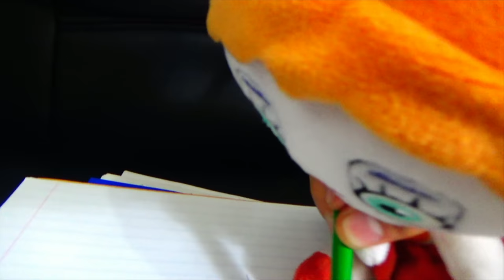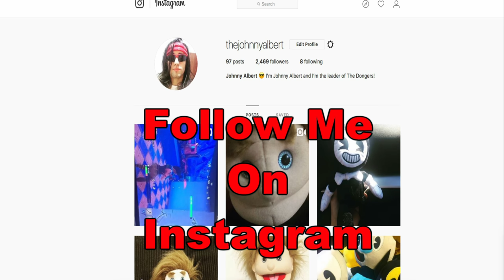FNAF Plush - Baby's Diary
Baby has a diary and everybody wants to read it!!! FNAF Plush - Baby's Diary. In this new episode of FNAF Plush, Baby gets a diary and all of a sudden, all her friends, Fred, Toy Freddy, Ballon Boy, and Bonnie want to read her diary. Enjoy FNAF Plush - Baby's Diary